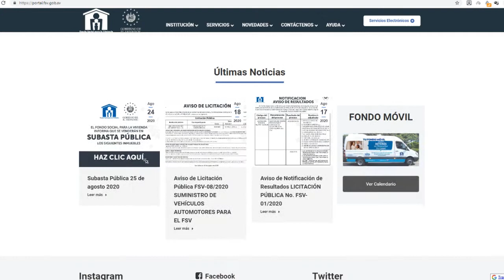Noticiero LPG 26 de agosto: Suspenden nuevamente búsqueda de persona soterrada en Soyapango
El operativo de búsqueda se inició desde ayer, martes 25 de agosto, se suspendió por primera vez debido a la falta de luz y presencia de lluvia.

¡Visítenos!